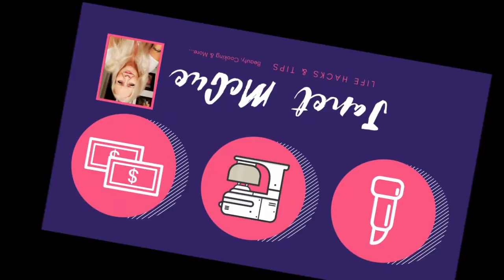The Most Difficult Story to tell, the Truth about Life after my 2nd T.B.I. (the Invisible Injury)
Most people would not know it after talking to me on a "good day".  On a "bad day" they would simply believe that I have migraine's, no patience, no energy and a bad attitude.  I am the survivor of two Traumatic Brain Injury's, also known as the "Invisible Injury", that happened about 38 years apart.  This is Truly my "Elephant in the room".  I hope this helps you realize that you are not alone in your TBI.  Don't get lost in your own brain (it is too easy) there is a Life out there!

Each person has different coping mechanisms for dealing with their own TBI.  This video maybe helps explain mine and just might help someone on the outside looking in not be so harsh on another person with a brain injury.  We live in a World that you cannot imagine.  One I would not wish on my worst enemy.

So, if you have watched the video, you now know that I have a low tolerance for crowds up close and in person.  So, I have learned to supplement my income via online marketing and sales.

Here are the links to everything that I do online to make money:

As always, every link is in my website also!

Click here to sign up to sell Dresses, Cardigans, Leggings, Blouses & More!  Up to size 3x (Hundreds of items to choose from!)

Another great site to sign up to sell everything from  pencil dresses, Jerseys' and Rompers to Cardigans. Sweaters & Leggings! (up to size 5x)  Hundreds of items to choose from!